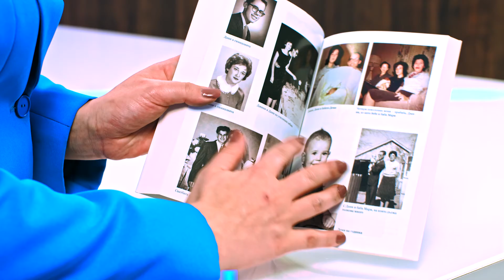Всичко, което съм - Деми Мур - store.bg